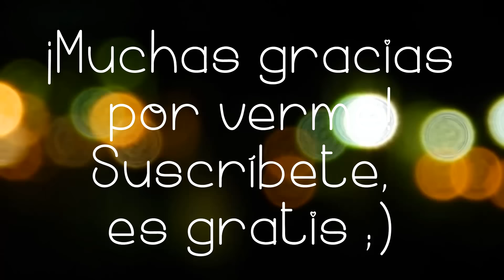Look para diario LOWCOST!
Os traigo un maquillaje para diario con productos lowcost :)

** Estos productos los he comprado con mi dinero y expreso mi opinión sobre ellos en mis vídeos.